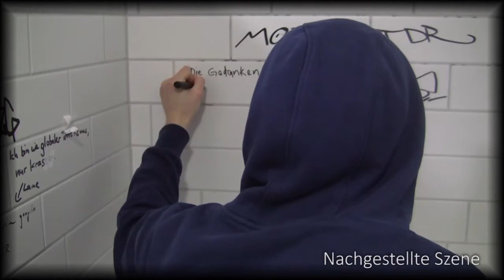Klopoesie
Beschmierte Toilettenwände an der Göttinger Uni. Studierende ermitteln Hintergründe und Reaktionen.

Ein Abschlussfilm der Lehrveranstaltung "Journalistische Praxis Fernsehen" an der ZESS der Uni Göttingen im Februar 2015.